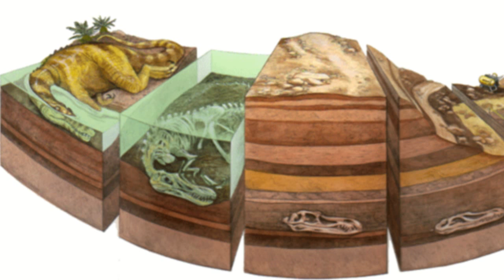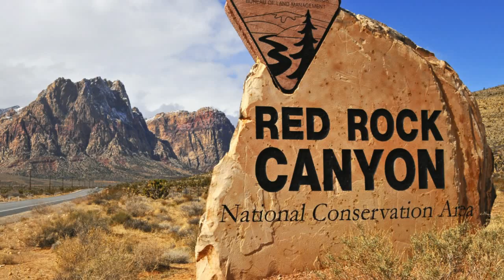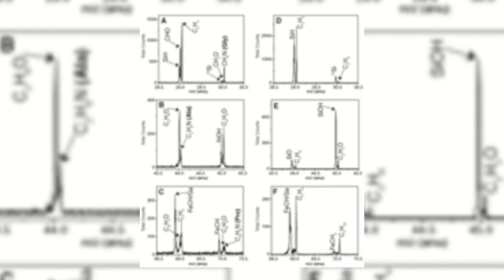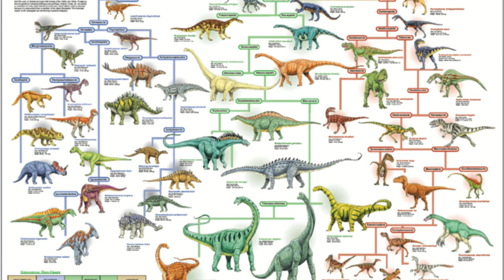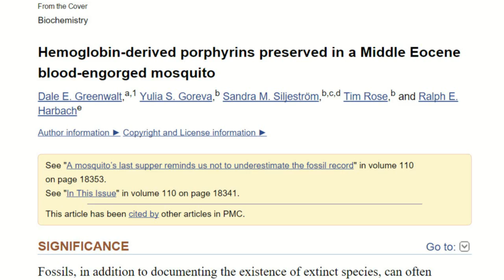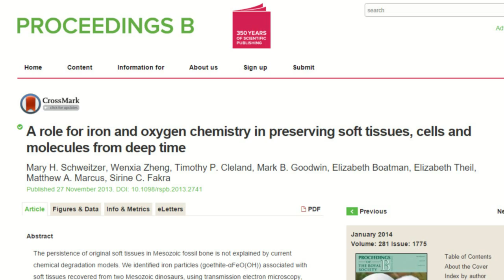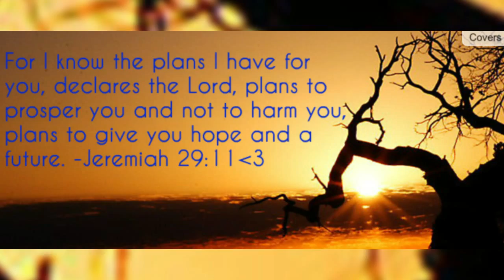How Creationism Taught Me Real Science 21 Dinosaur Soft Tissue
In this episode, we examine the nail in the coffin for evolutionism. Soft-tissue discovered inside a T-Rex.

Soft tissue and cellular preservation in vertebrate skeletal elements from the Cretaceous to the present: